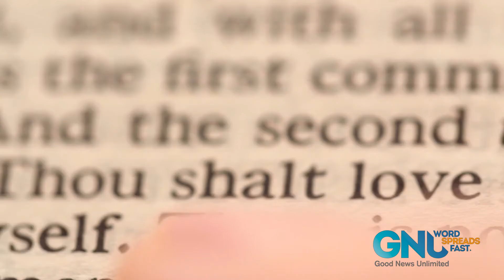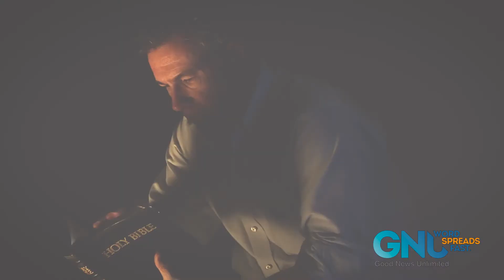The Big Question 50: Is Religion Just a Crutch?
I’ve heard this idea; that religion some kind of a crutch for the weak and the ignorant. This idea kind of says that people who are fearful or uneducated rely on religion to avoid facing the harsh realities of life and to avoid taking responsibility for their own lives and decisions.

In the books by the new atheists, believers are contrasted with the supposedly stronger, intellectual atheists, who have no need for such comforting, but infantile nonsense such as belief in God.

It sounds reasonable, doesn’t it? But I believe that it's total rubbish.